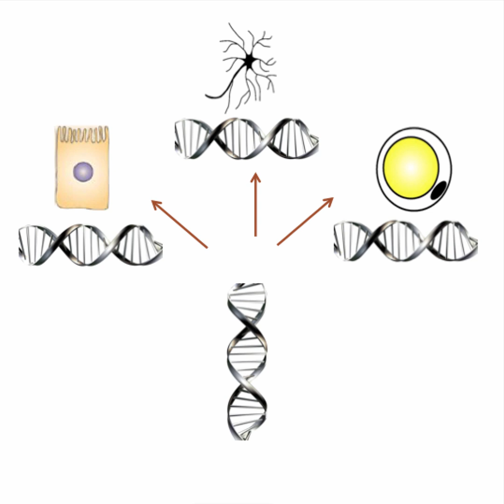DNA mysteries: Can different cells have the same DNA?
In my series "Dr Lucia explains" I will answer the most frequent questions I receive from the students of my Stanford course on Diet and Gene Expression.

🎓 If you enjoy this content and want to learn even more, check out my Stanford Continuing Studies courses

Let’s connect